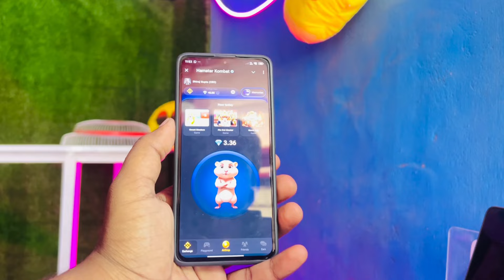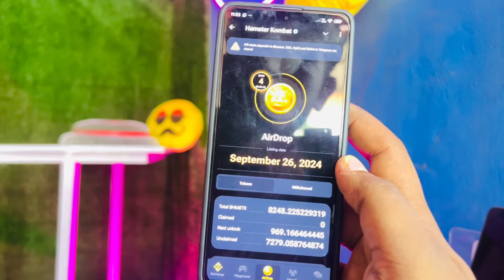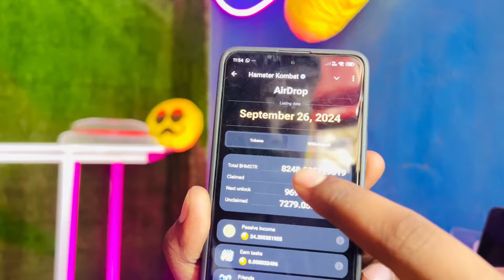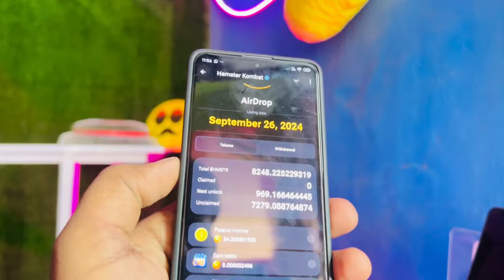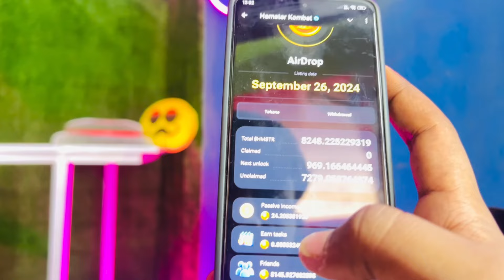CLAIM $HMSTR Kombat Total Token Price ₹121** | Hamster Kombat | Hamster Kombat Withdrawal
CLAIM Hamster Kombat Total Token Price ₹121** | Hamster Kombat | Hamster Kombat Withdrawal

Hamster kombat png
Hamster Kombat APK
Hamster Kombat login
Hamster Kombat release date

About Tags :-
hamster kombathamster kombat withdrawalhamster kombat daily combohamster kombat mini gamehamster kombat combohamster kombat updatehamster kombat mininghamster kombat withdrawhamster kombat daily cipherhamster kombat new updatehamster combathamster kombat mining withdrawalhamster kombat airdrophamster kombat withdrawal updatehamster kombat withdrawal processhamster kombat combo cardhamster kombat coin pricehamster kombat withdraw update